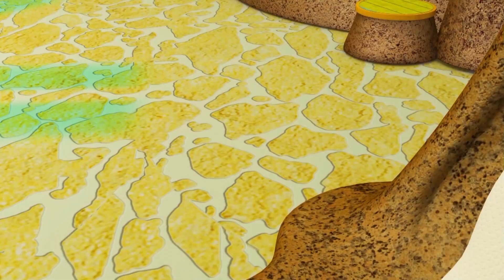Rouzin Svet crtani na Srpskom | Мистерија четири пера | Забавни цртани филмови за предшколце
Мистерија четири пера
Ружа се узнемирила када је изгубила вољено дугме за косу